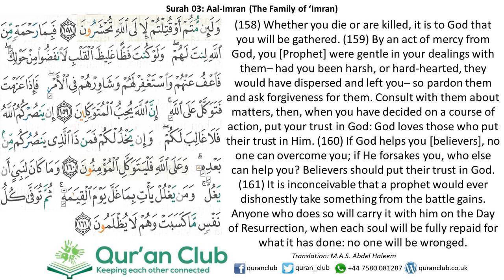003 Al-Imran 158-161 (Al-Ghamidi)